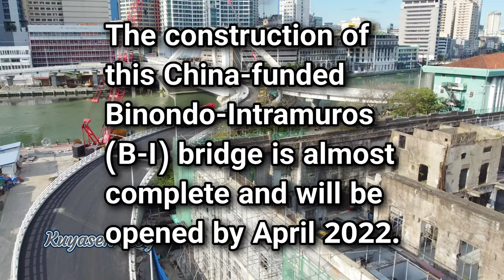BINONDO-INTRAMUROS BRIDGE UPDATE MARCH 21, 2022 | build build build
The Binondo–Intramuros Bridge is an under construction bridge in Manila, Philippines that spans the Pasig River. Once completed, it will connect San Fernando Street in Binondo to Solana Street and Riverside Drive in Intramuros. The bridge will have four lanes and is planned to exhibit a steel bowstring arch design with inclined arches.[1] It will have a length of 737 meters (2,418 ft).[2]